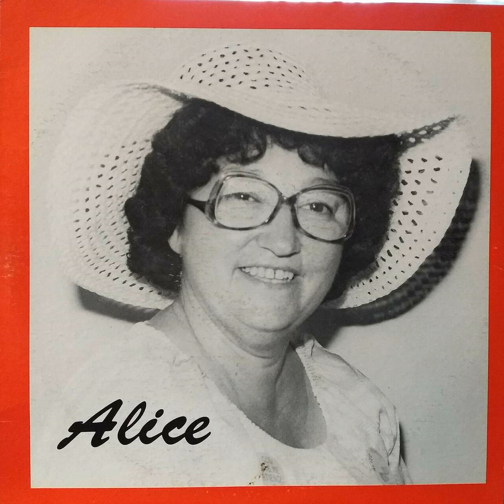Alice Reinert - My Darling Daughter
From Alice's album "Alice," written and sung by Alice Reinert.
Alice was the Queen of Funnel Cakes in Reading, Pa.